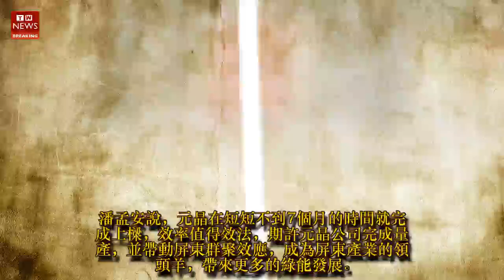全台最大太陽能模組廠 元晶屏東廠上樑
元晶太陽能公司在屏東縣設立全台最大的太陽能模組廠，今天下午舉行上樑儀式，元晶董事長廖國榮說，第一期可以增加500到600人的工作機會，全部期程及發電站開發完成，將可創造5000人以上的工作機會，帶動屏東發展。元晶太陽能公司屏東模組廠今天下午上樑，由董事長廖國榮主持，屏東縣長潘孟安及各界代表都到場祝賀，參與盛會。潘孟安說，元晶在短短不到7個月的時間就完成上樑，效率值得效法，期許元晶公司完成量產，並帶動屏東群聚效應，成為屏東產業的領頭羊，帶來更多的綠能發展。